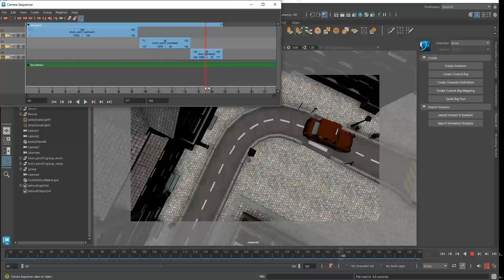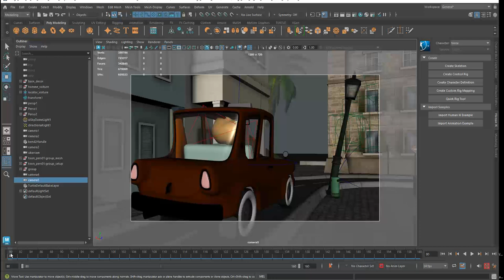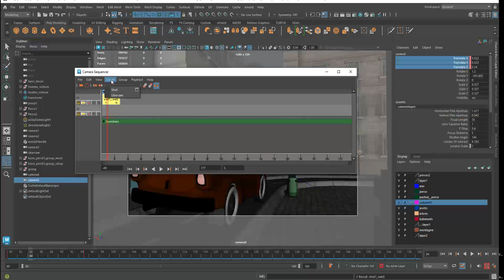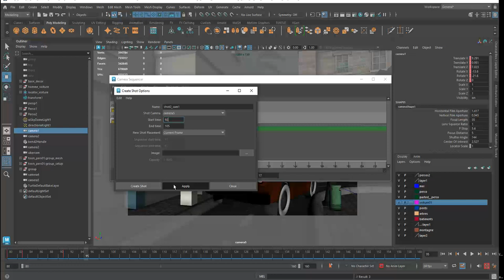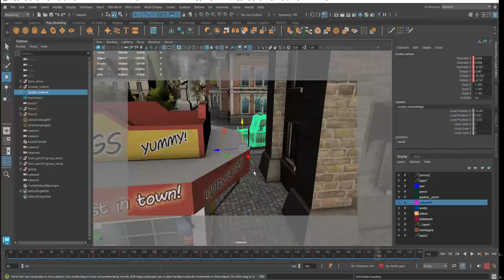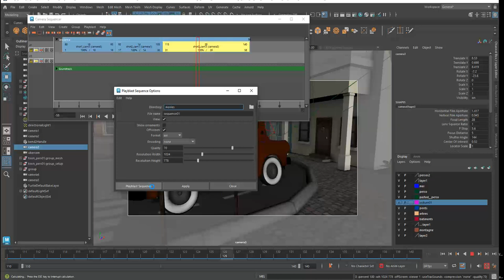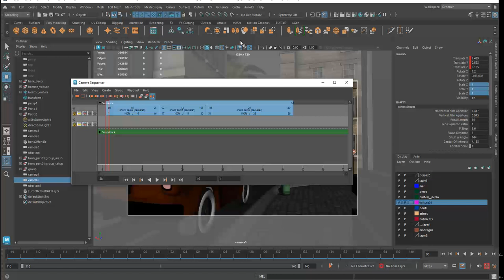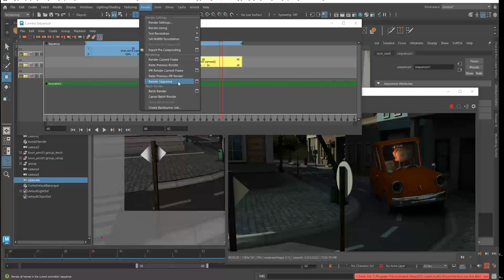Tuto du Jeudi : Maya Camera Sequencer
Ce jeudi dans le tuto de la semaine, allons sur Maya !

Revenons sur les bases de l'animation et de la réalisation de plans caméra que l'on va monter sur les Camera Sequencer avec les nouvelles fonctionnalités. Ces dernières vont nous permettre de faire des rendus d'une séquence complète composée de plusieurs plans, et de les avoir en rendu 3D en passant par le moteur de rendu Arnold.

Regardons ensemble le processus de création dans le séquenceur de plans, et la réalisation d'un rendu 3D de l'ensemble des plans montés dans le Sequencer !